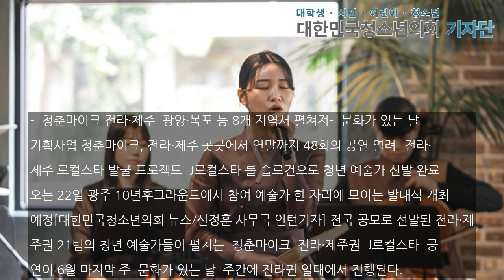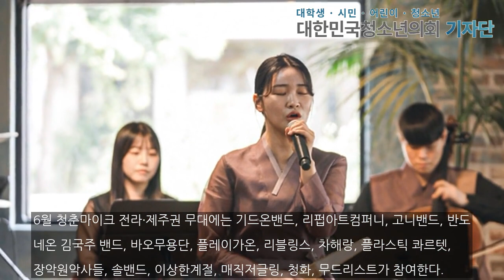청춘마이크 전라·제주’ 공연, J로컬스타 발굴 프로젝트로 6월부터 연말까지 48회 펼쳐져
- ‘청춘마이크 전라·제주’ 광양·목포 등 8개 지역서 펼쳐져- ‘문화가 있는 날’ 기획사업 청춘마이크, 전라·제주 곳곳에서 연말까지 48회의 공연 열려- 전라·제주 로컬스타 발굴 프로젝트 ‘J로컬스타’를 슬로건으로 청년 예술가 선발 완료- 오는 22일 광주 10년후그라운드에서 참여 예술가 한 자리에 모이는 발대식 개최 예정[대한민국청소년의회 뉴스/신정훈 사무국 인턴기자] 전국 공모로 선발된 전라·제주권 21팀의 청년 예술가들이 펼치는 ‘청춘마..본문기사 더보기. 사무국 인턴 기자